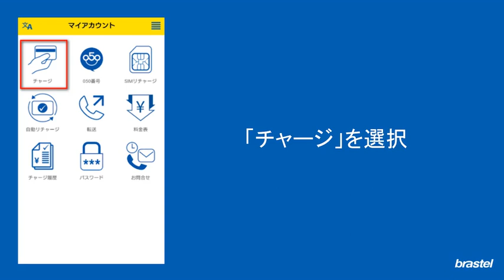My 050 ご入金方法 iOS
Learn how to top up your Brastel My 050 Account from iPhone